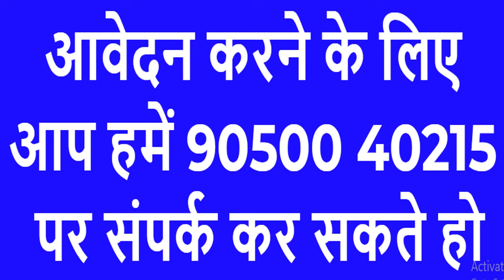Rule 134a के तहत लंबे अंतराल के बाद ऑनलाइन आवेदन हुए शुरू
वीडियो को शुरू से लेकर अंत तक देखें ओर शेयर करना ना भूलें  और चैनल को सब्सक्राइब जरूर करें और नोटिफिकेशन बटन दबा दें ताकि आपके पास हमारा नया वीडियो पहुंच सकें।